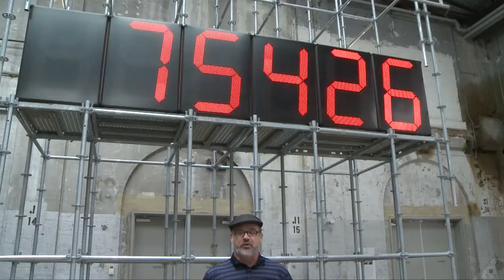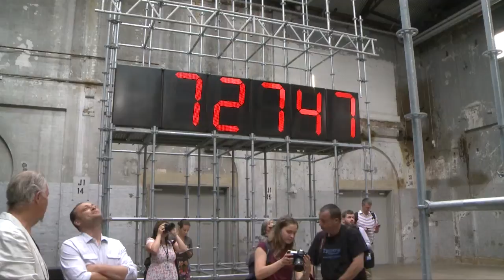130114 Chance Preview